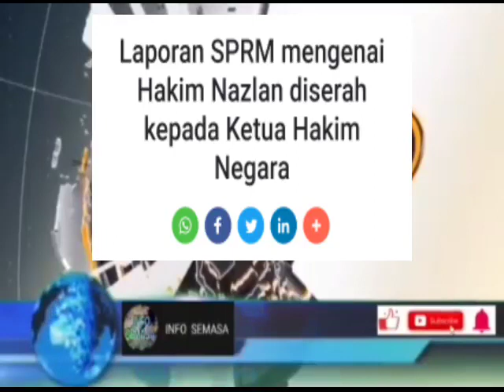PADAN MUKA NAZLAN! TERBONGKAR! DSNR TIDAK BERSALAH!?